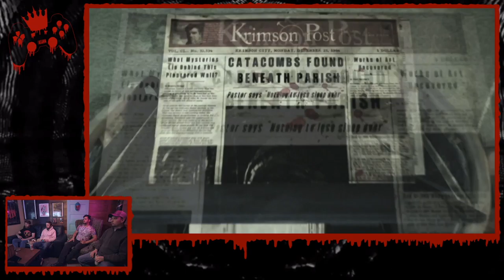The Evil Within [Episode 7]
Welcome back for another episode of Game Club! In this episode we are continuing to play through The Evil Within!

On this episode Robert Ruffin is joined by Alex Marble, Dustin Gluvna and Phillip Walsh

for everything Foul is Fair related.